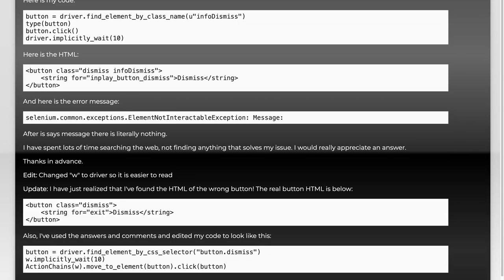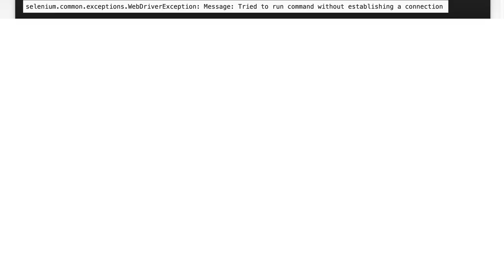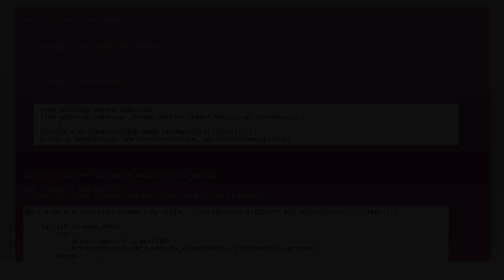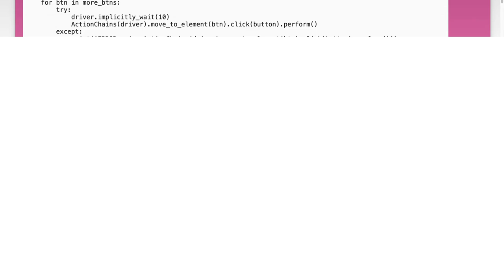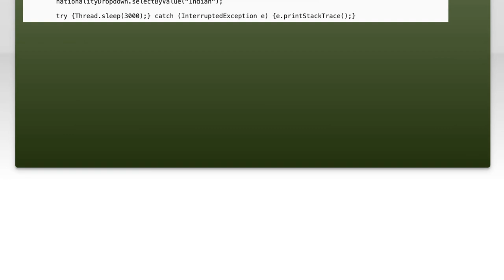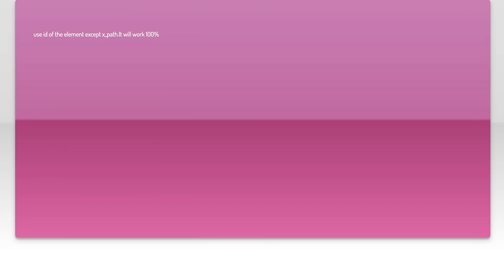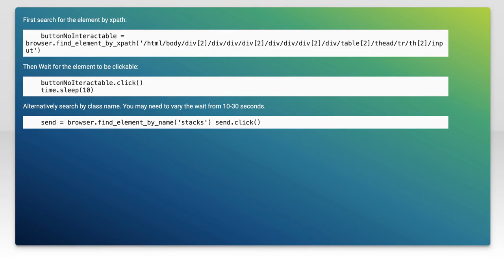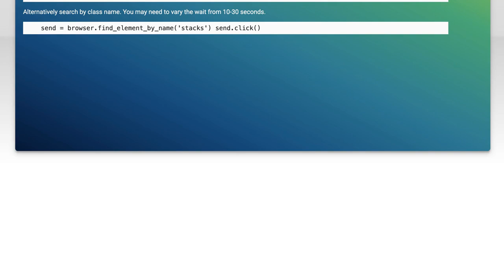How to Fix 'Element Not Interactable' Exception in Selenium and Web Automation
In this video, we delve into a common challenge faced by developers and testers when using Selenium for web automation: the 'Element Not Interactable' exception. This error can be frustrating, as it prevents your scripts from interacting with web elements as intended. Join us as we explore the causes of this issue and provide practical solutions to ensure your automation runs smoothly and efficiently. Whether you're a beginner or an experienced user, this guide will help you troubleshoot and overcome this obstacle in your web automation projects.

Today's Topic: How to Fix 'Element Not Interactable' Exception in Selenium and Web Automation

Related to